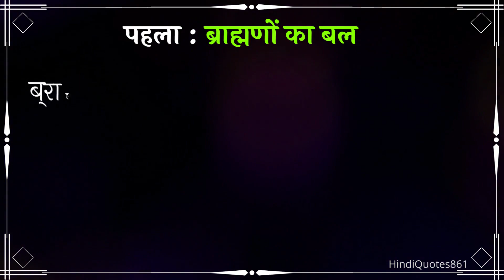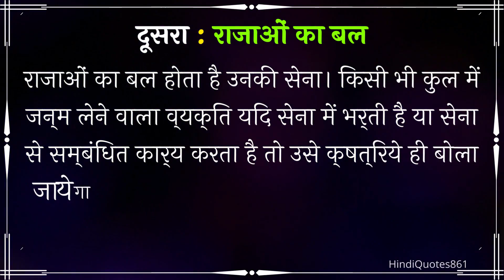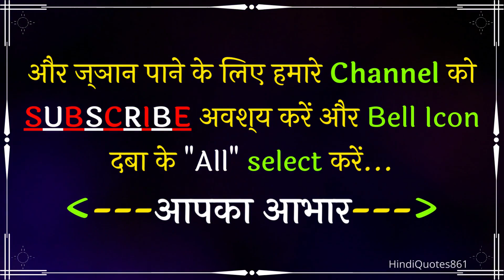Chanakyaniti P-14 | असली बल | chanakya HindiQuotes861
This channel will display the videos that will give you a New Life full of Motivation, inspiration and enthusiasm. It will show you the image of new life through motivational videos. Also you will receive extreme knowledge on new life and positivity. You will find Great Thoughts of Great People at one place.

This video "Chanakyaniti P-14 | असली बल | chanakya HindiQuotes861" will motivate you by the sayings of "Acharya Chanakya"

What is Chanakya niti?
What is Chanakyaniti in hindi?
What are Chanakya teachings?